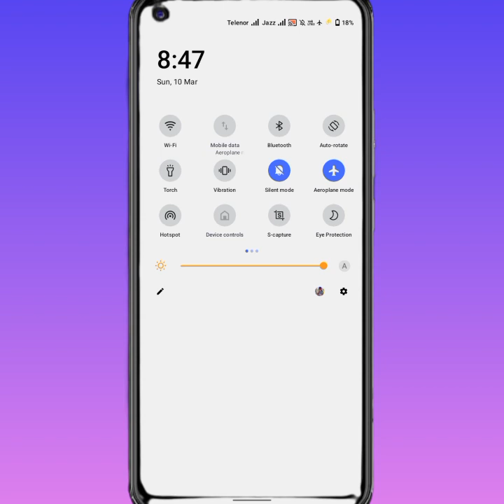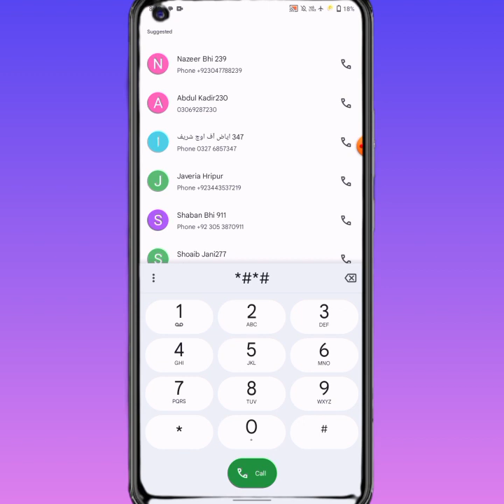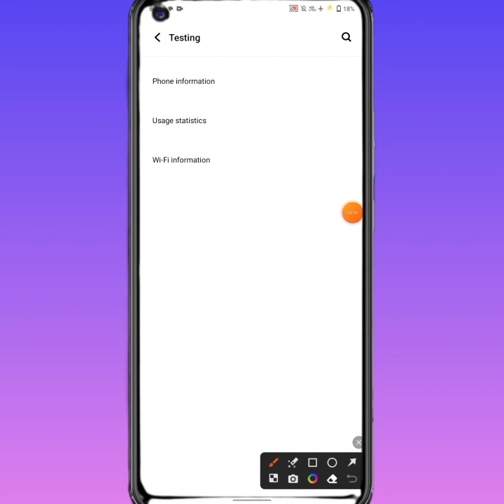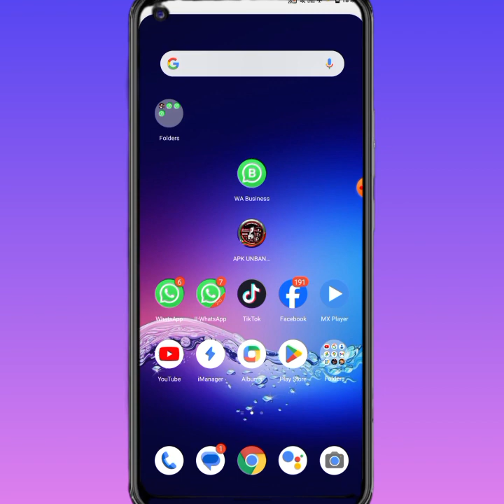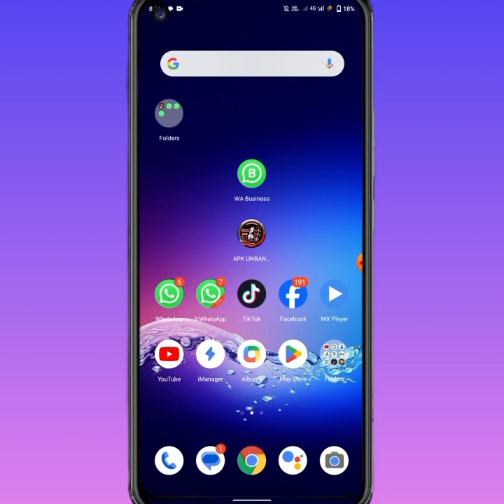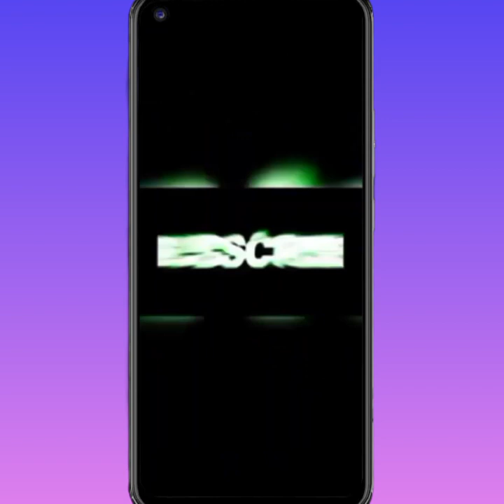Flight mode on karke Net Kaise chalaye ✨// How to Use Internet in Flight mode 2024😇// Airoplane mode